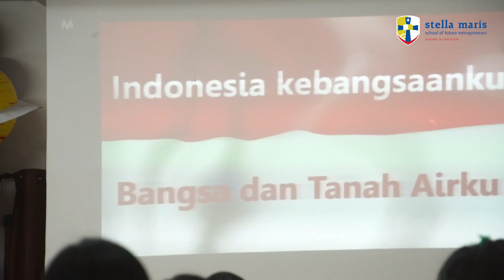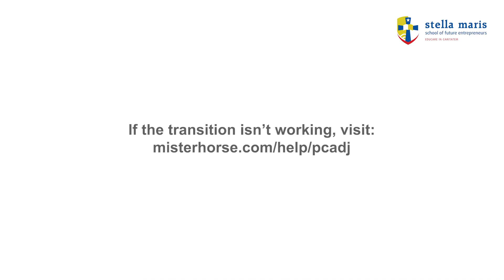STELLA MARIS: GRADUATION SD STELLA MARIS BSD – 11 JUNI 2022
SD Stella Maris BSD pada hari Sabtu, 11 Juni 2022 mengadakan graduation untuk anak-anak kelas 6 SD dengan tema “Education is the Most Powerful Weapon for Changing the World”. Bagus ya temanya.

Mau tau rangkaian acara graduation SD Stella Maris BSD seperti apa? Yuk, tonton bersama di sini

I am a Stellamarian, I am a Caring Person